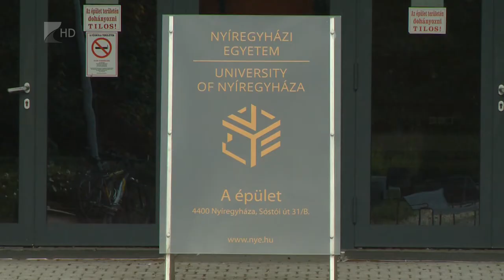Vassné Figula Erika az MRK elnökségében - Kölcsey Televízió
Beválasztották a Nyíregyházi Egyetem rektorát a Magyar Rektori Konferencia Állami Tagozatának elnökségébe a plénum legutóbbi tisztújító ülésén. Vassné Figula Erika ezzel kapcsolatban kifejtette, a július elsejétől két évig hatályos elnökségi pozíció az Egyetem számára is új lehetőségeket nyithat meg.